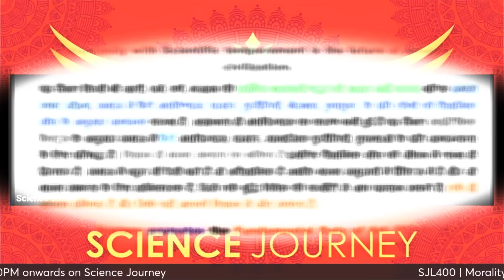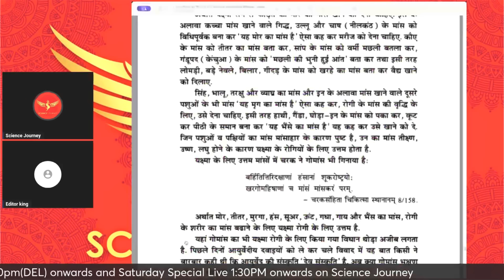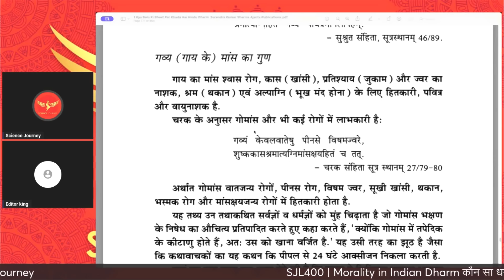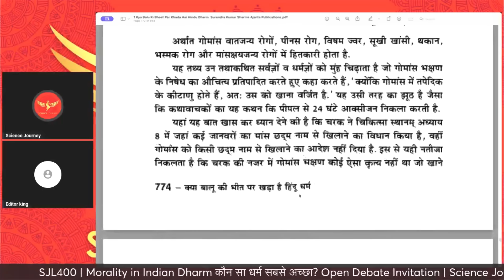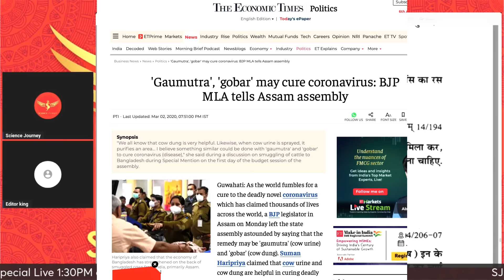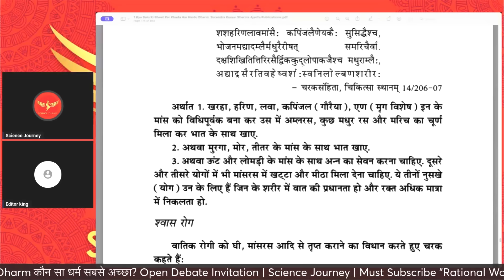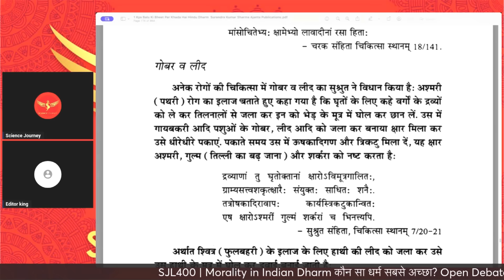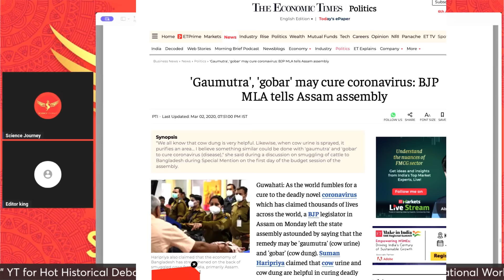📞512 | Satya Sanatan ने चेला भेजा Buddh को गाली देने | SJ ने लाइव कूट दिया | Science Journey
Best way to Support "Science Journey" is through Buy me Coffee

Thanks & Regards
Rational World